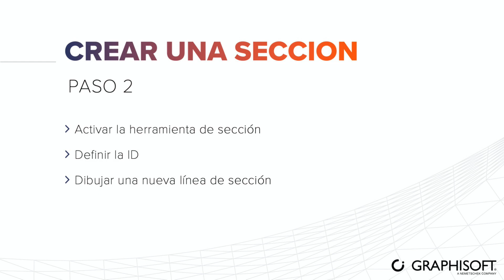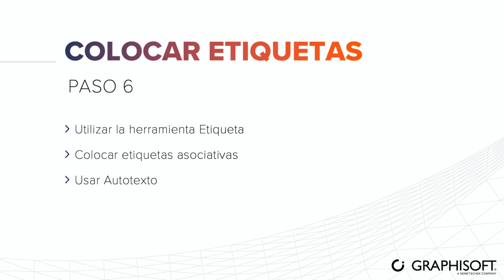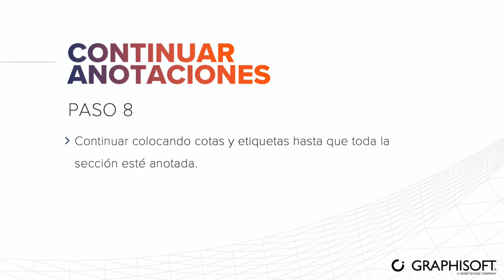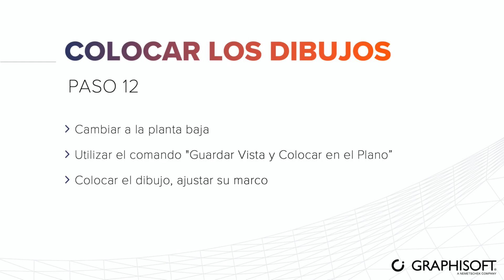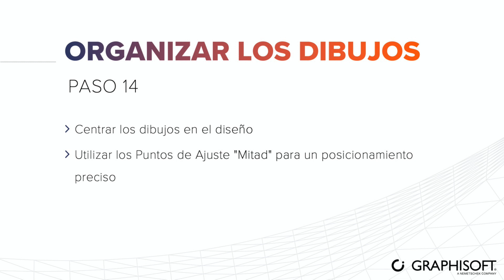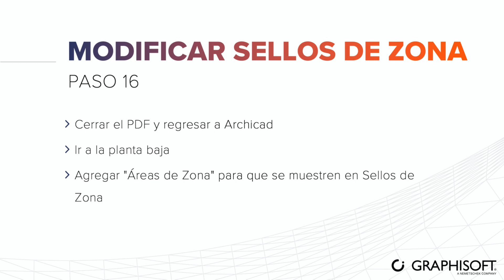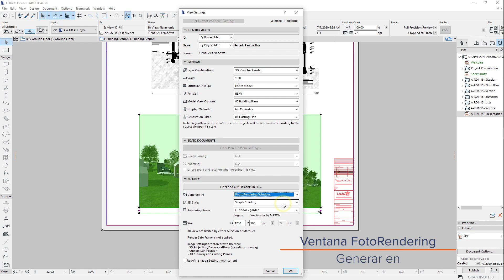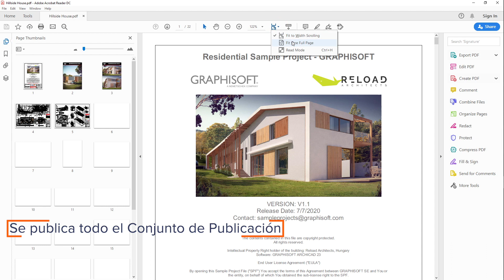Documenta con Archicad en 10 minutos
Sigue este video para aprender rápidamente cómo puedes crear nuevas vistas en un proyecto de Archicad, cómo añadir cotas, etiquetas y anotar los planos y dibujos, y publicar la documentación completa de tu proyecto BIM.